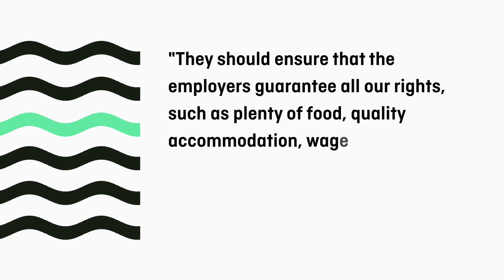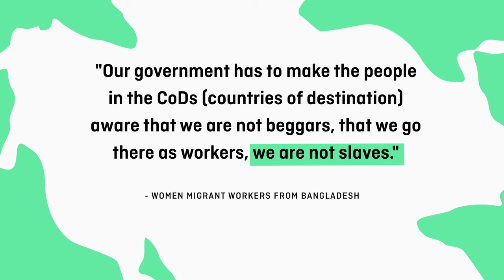In what ways can governments uphold the rights of migrant workers?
The International Secretariat of the Global Alliance Against Traffic in Women (GAATW-IS) and civil society partners in nine migrant-sending and receiving countries asked women migrant workers in the Gulf Cooperation Countries (GCC), Lebanon and Jordan: how can your governments ensure that you are fairly treated irrespective of its labour migration policies?

This explainer video produced by Migrant Rights.Org and GAATW highlights some findings of the "The Lived Experiences of Women Migrant Workers" (GAATW, 2019).